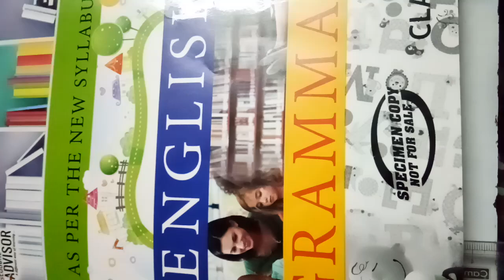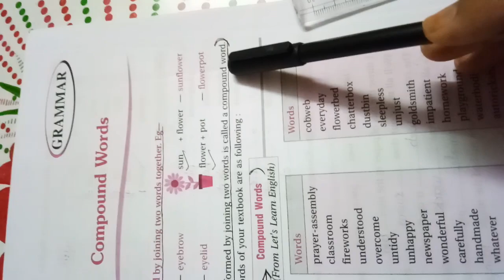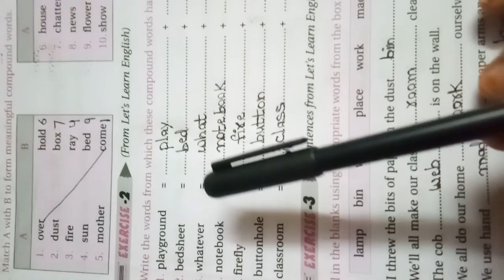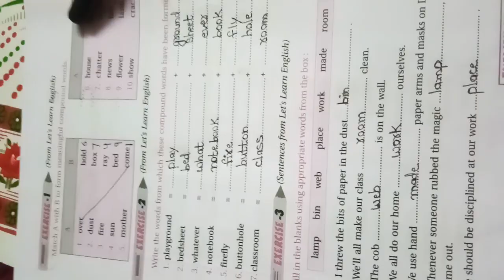Class 5 th English grammar chapter 1 Compound Words